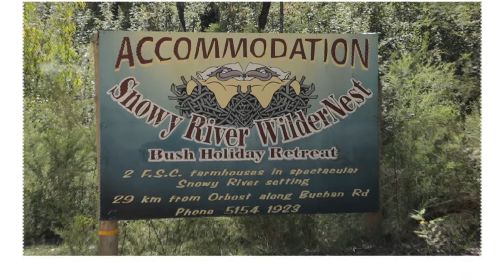Snowy River Wildernest Accommodation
Discover the beauty of the Snowy River just 30 minutes from Orbost in East Gippsland, Victoria, Australia.  Family friendly accommodation in rustic farmhouses overlooking the beautiful Snowy River and surrounded by state parks.